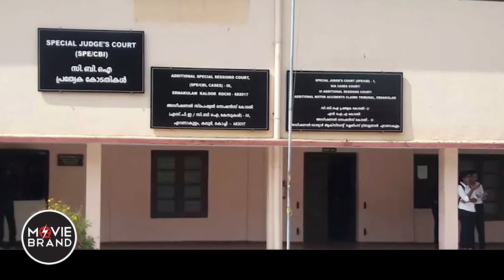dileep case | നടി ആക്രമിക്കപ്പെട്ട കേസില്‍ സംഭവിക്കുന്നത്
ഗുരുതര ആരോപണം
നടക്കുന്ന സത്യം പുറത്ത്